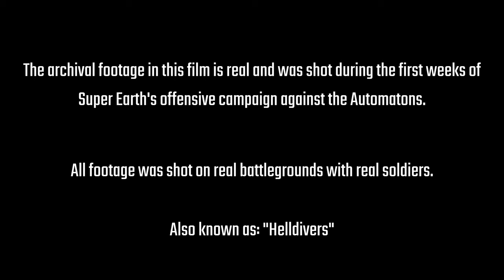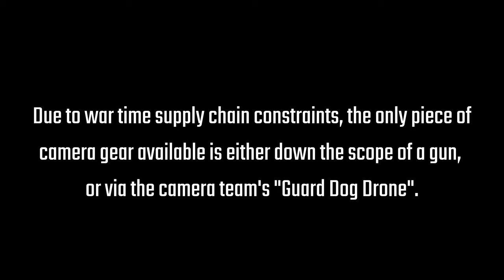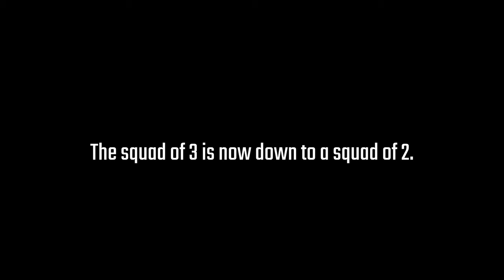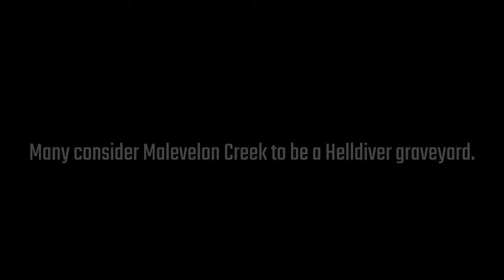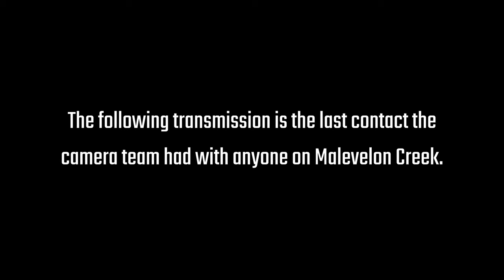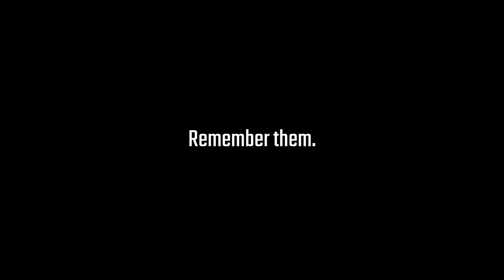“Divers”: A Helldivers 2 Documentary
I am now a war documentarian. Follow along with 3 Helldivers, "Luigi," "Slap Shot," and "Preyrie Dog," as they traverse the galactic war.

Transmission by @juicethedarklord on TikTok

Speech by Kevin James, Daytona 2007

"War Pigs" covered by T Pain, written by Black Sabbath
"Thunderstuck" by ACDC
Original Helldivers 2 Score by Wilbert Roget, II